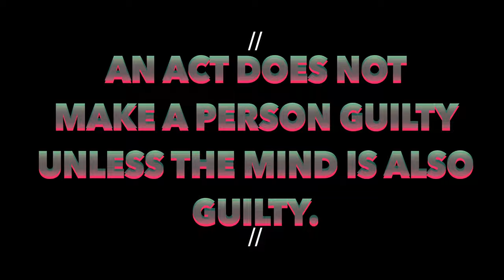Latin in Law : The Guilty Mind : INTENT